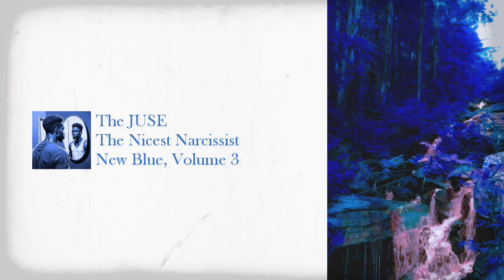The Juse - The Nicest Narcissist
This album series, New Blue, was inspired by the early Delta Blues field recordings. Using only a 1942 mic, an acoustic guitar, hamboning, whistling, claps, snaps, humming, a harmonica , spoons from the 1900s, and beatboxing, and mixed on 1970s headphones, these songs evoke the same vibe as Bukka White, Skip James, Leadbelly, Charley Patton, Black Ace and others without imitation, but with a modern twist.